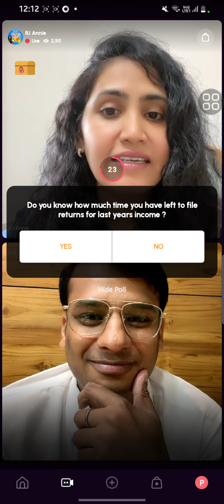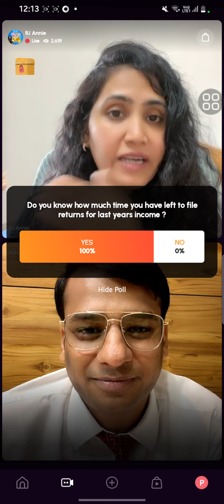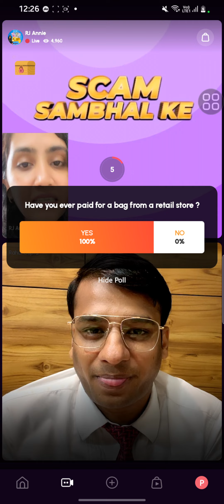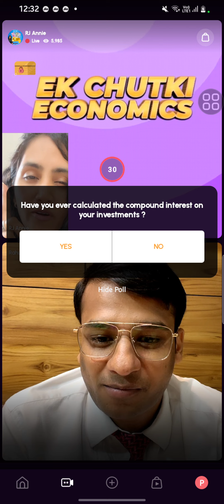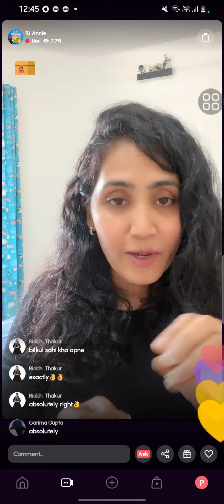Featured in Money ki Baat (Tuesdays & Thursdays 12 Noon) with Rj Annie on Roposo app and Glance App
Dear Friends

I had a finance show with Rj Annie on Roposo App and Glance App.

We discussed:-

(a) ITR-U i.e. Updated Return which is allowed by Finance Act 2022
(b) Bags cost charged by Retailers is a Scam or Not
(d) What is Compounding and How Compounding Impacts our Investments in Long Run.

Just Log on to Roposo and Glance App and Search @ RJ Annie  on the App.

Show Happens on Every Tuesday and Thursday 12.00 Noon.

Thanks
CA Rahul Gupta